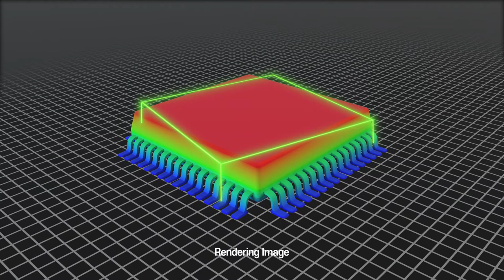AOI검사 반도체 검사 장비 반도체 검사기 QFP chip 검사원리영상 고영테크놀러지 - 3D기술영상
고영테크놀러지의 AOI검사 검사원리영상 입니다.
3D를 기반으로 영상을 제작하였으며, 반도체 검사 장비 QFP chip 과
관련한 내용들을 쉽게 파악할 수 있는 컨셉으로 제작하였습니다.